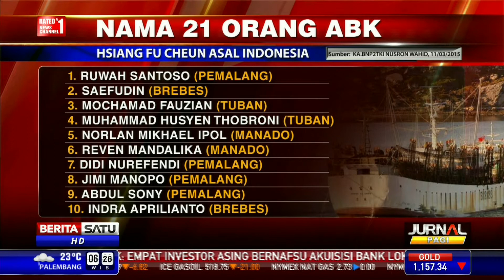Pemerintah RI Kecewa Pencarian WNI Lambat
Pemerintah Indonesia kecewa terhadap lambannya pencarian 21 WNI ABK Kapal Hsiang Fu Chuen milik Taiwan yang hilang misterius di Kepulauan Falkland, Samudera Atlantik. Indonesia baru menerima informasi tentang kehilangan kapal dari pemerintah Taiwan  setelah satu pekan atau 9 Maret lalu.

Facebook.com/BeritaSatuTV
Youtube.com/BeritaSatu